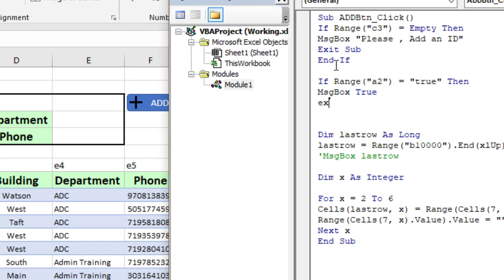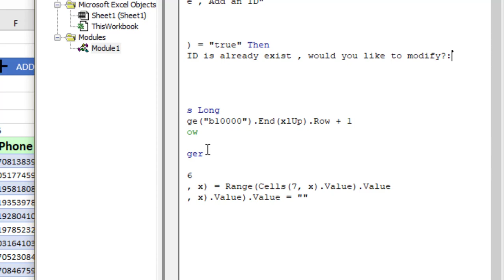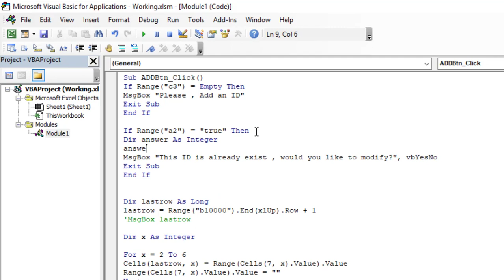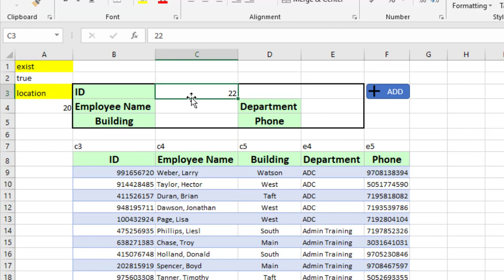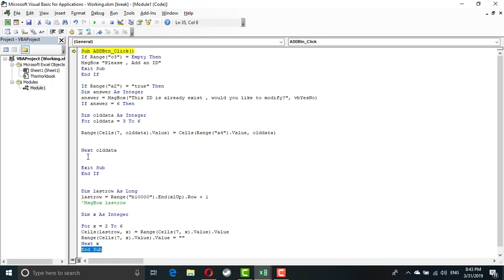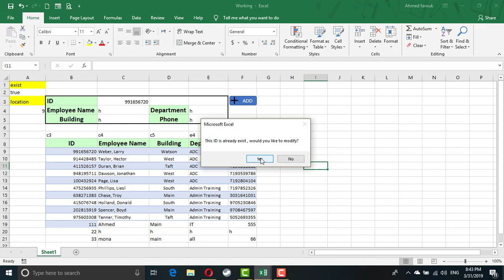03 دليل هاتف - أكسيل - استدعاء البيانات للتعديل